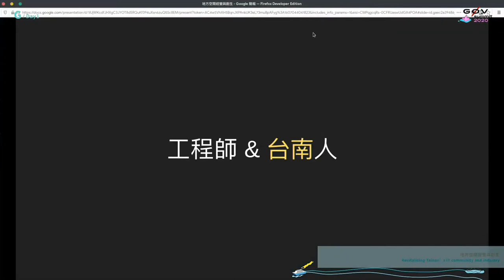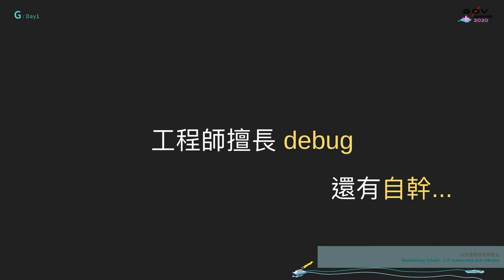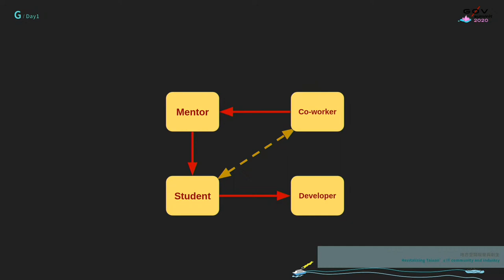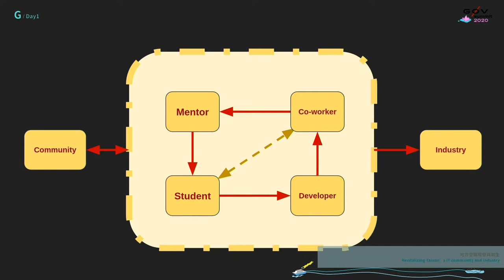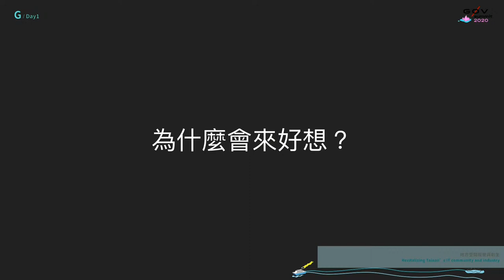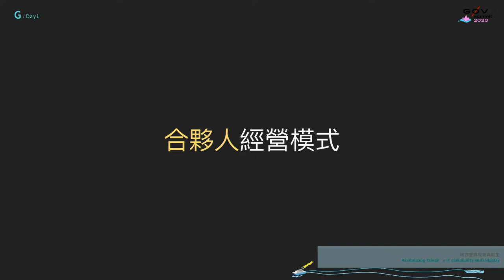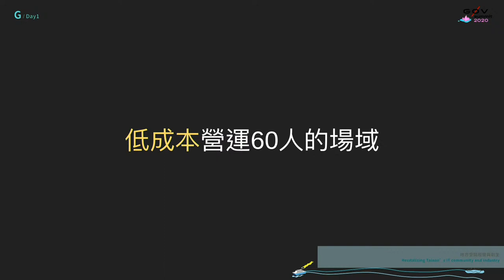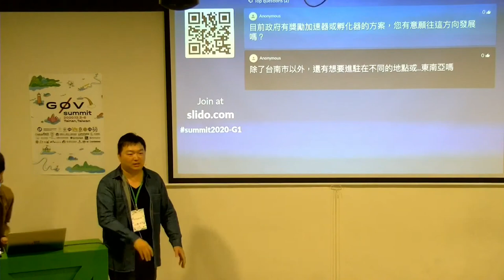地方空間經營與創生 | g0v summit 2020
議程名稱：地方空間經營與創生
Topic: Revitalizing Tainan’s IT community and industry